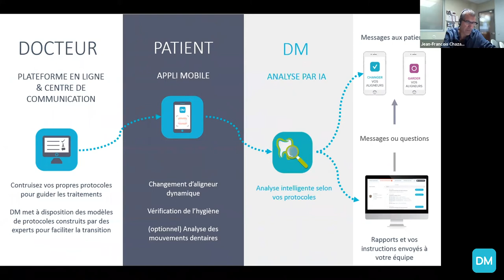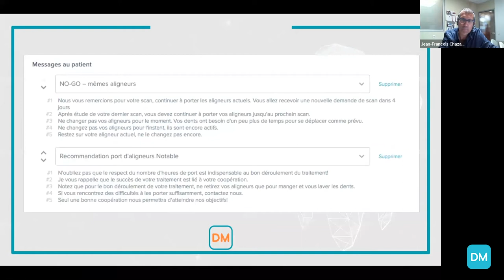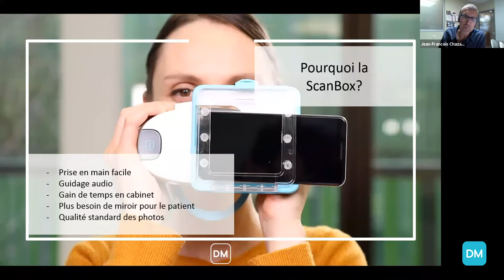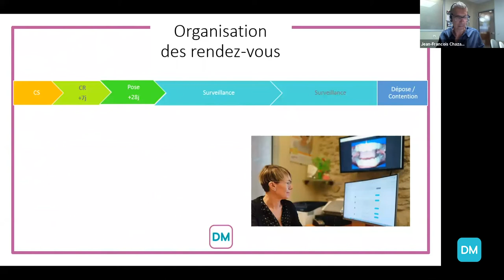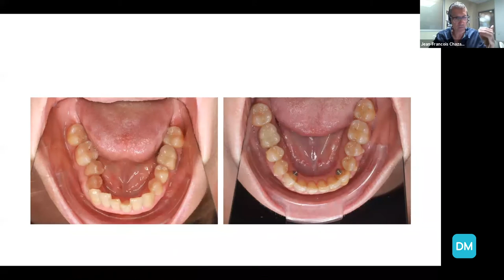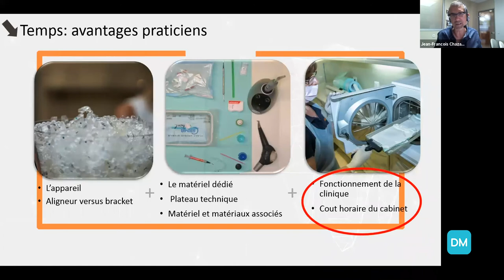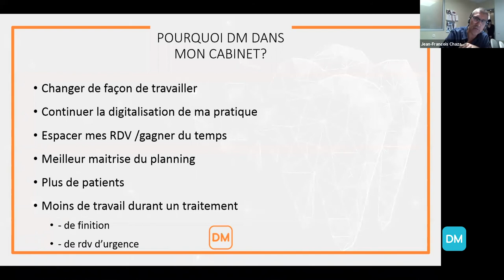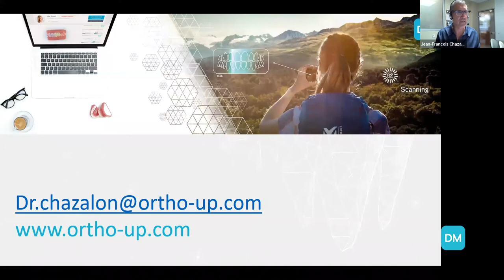Dr. Jean François Chazalon Webinar - 23/09/19